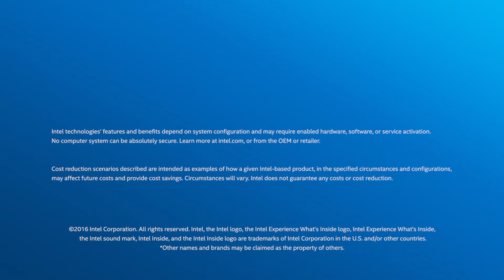Analytics Luminary: Reinhard Stolle, BMW Group | Intel Business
Reinhard Stolle, Vice President of Artificial Intelligence and Machine Learning for BMW Group discusses the challenges and techniques of utilizing artificial intelligence (AI) in self-driving vehicles. He describes what he envisions for the future of AI in the industry and how BMW is using AI to continue building great products for their customers.